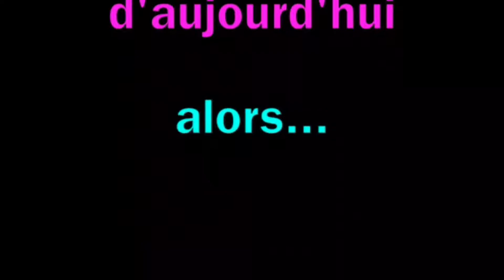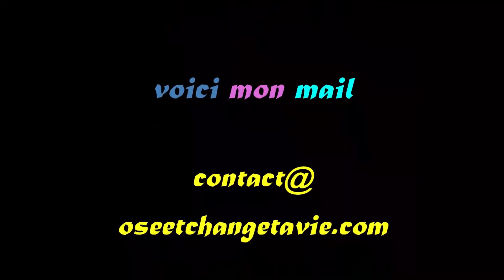Et si tu avais la possibilité de changer ta vie ...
Merci 🙏 pour la lecture de cette vidéo.

✔️ Découvres comment tu peux changer ta vie, que se soit par un complément de revenu ou par une reconversion professionnel ou pour le bien de ta santé ou ton bien-être.

👉 Découvre cette façon de travailler qui apporte fun, plaisir et joie

👉 Besoin d'un conseil personnalisé ? Prends un rendez-vous avec moi via mon agenda Calendly

👉 Tu aimerais prendre les devant en faisant ton bilan personnalisé en ligne? Trouve-le par ce lien

👉  Si l'une ou plusieurs de ses propositions te parles, mon métier pourrait être une solution pour toi.

□ Gagner un revenu additionnel
□ Jouir de la liberté financière
□ Posséder sa propre entreprise
□ Disposer de plus de temps libre
□ Accélérer son développement personnel
□ Aider les autres
□ Etablir de nouveaux contacts
□ S'assurer une meilleure retraite
□ Laisser un héritage

▬▬▬▬▬ À PROPOS D'ANNEMARIE ANDREY ▬▬▬▬▬▬

Conceptrice de la méthode "Facile à partir de chez soi", celle-ci m'a permis de ne plus jamais retourner travailler pour un patron, ni de passer des heures à travailler dans un restaurant, d'être présente pour tous les moments importants de mes enfants et petits-enfants, tout en restant une femme ACTIVE, INDEPENDANTE et AMBITIEUSE!

Aujourd'hui, j'aide et accompagne à mon tour des centaines de Femmes et d'Hommes à développer leur propre indépendance !

▬▬▬▬▬▬▬ Contacter la Team Excellence ▬▬▬▬▬▬▬▬